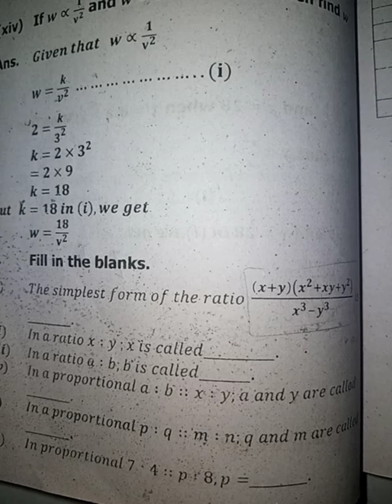Class 10th maths Miscellaneous Exercise 3 Q3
This lecture is about maths class 10th Miscellaneous Exercise 3 Q3